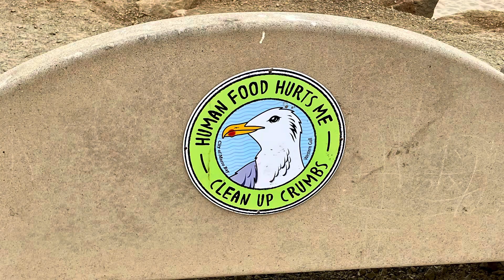Morro Rock Morro Bay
This video features our trip to Morro Bay, California and Morro Rock. From 2006 to 2010 we spent 6 months of the year living in our RV.